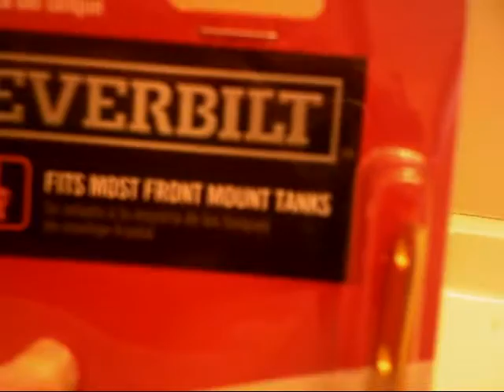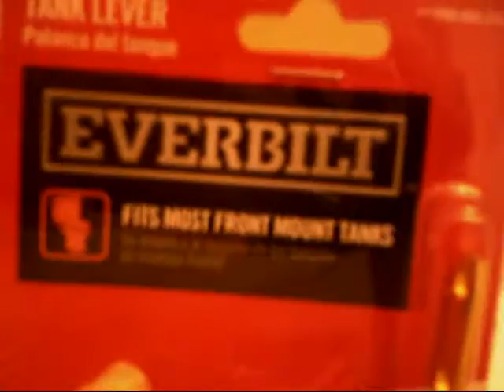Silent Mommy and the girls repair the toilet!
Erin, Laura and Silent Mommy fix the toilet handle with a *cough* minor struggle and a few trips to the hardware store.